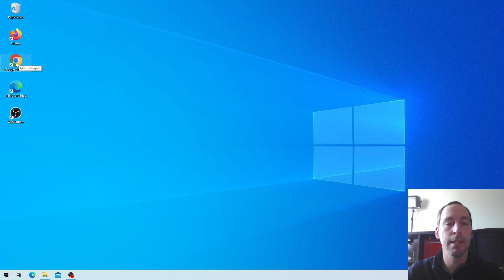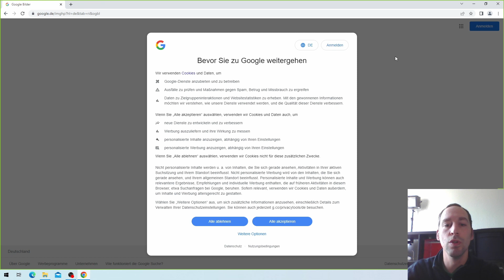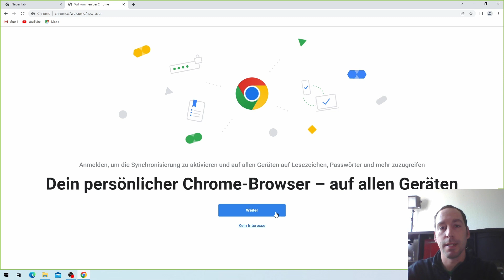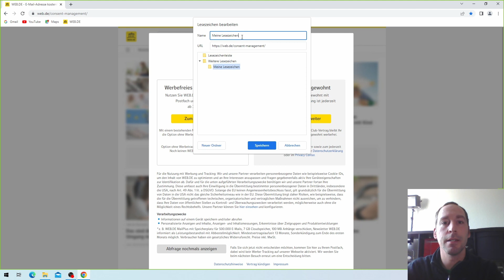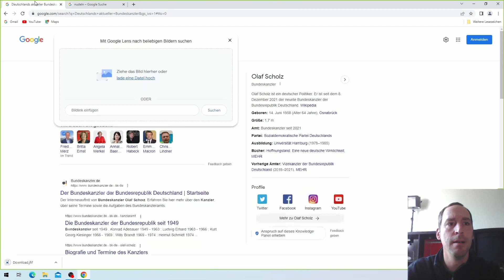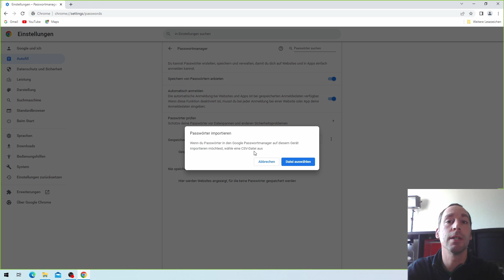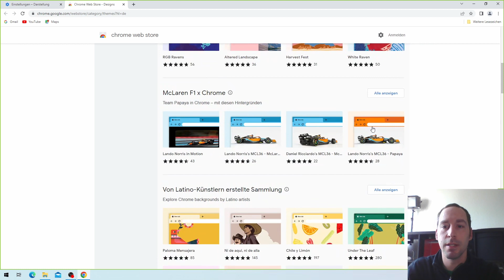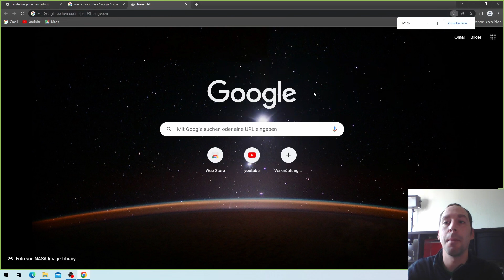Einführung in Google Chrome Teil 1- Computer Anfänger Tutorials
Willkommen zu Teil 1 meiner Einführung in Google Chrome! In diesem Video zeige ich Ihnen die wichtigsten Funktionen von Google Chrome, das Video über die Installation und den Download finden Sie
Weiter geht es im Video über die Navigation mit Tabs bis hin zur Verwaltung von Lesezeichen und Einstellungen.

Zunächst zeige ich Ihnen, wie Sie Google Chrome auf Ihrem Computer oder Mobilgerät herunterladen und installieren. Anschließend erkläre ich Ihnen die verschiedenen Elemente der Benutzeroberfläche von Google Chrome, wie z.B. die Adressleiste, die Tabs, die Lesezeichenleiste und die Einstellungen.

Danach zeige ich Ihnen, wie Sie mit Tabs navigieren, neue Tabs öffnen, Tabs schließen und zwischen ihnen wechseln. Sie lernen auch, wie Sie Lesezeichen speichern, organisieren und löschen können, sowie wie Sie auf sie zugreifen.

Schließlich zeige ich Ihnen, wie Sie die Einstellungen von Google Chrome anpassen, wie z.B. die Startseite, die Datenschutzeinstellungen und die Themes.

Ich hoffe, dass Ihnen dieses Video geholfen hat, die Grundlagen von Google Chrome zu verstehen. Bleiben Sie dran für Teil 2 meiner Einführung in Google Chrome, wo ich weitere fortgeschrittene Funktionen vorstellen werde.